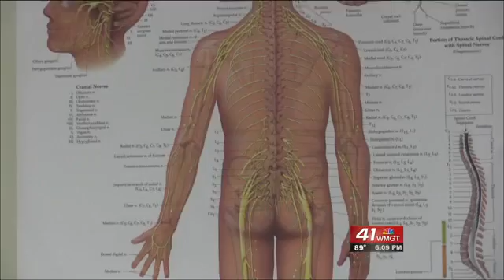New ALS drug treatment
The FDA has approved a new ALS drug for treatment, the first time since 1995 for the disease.